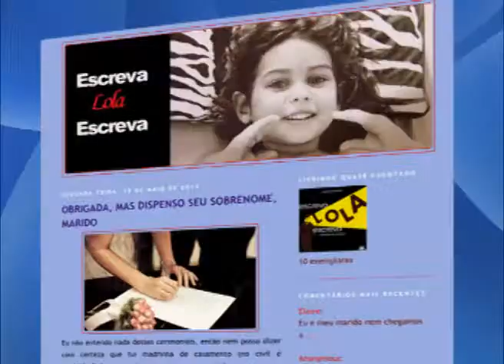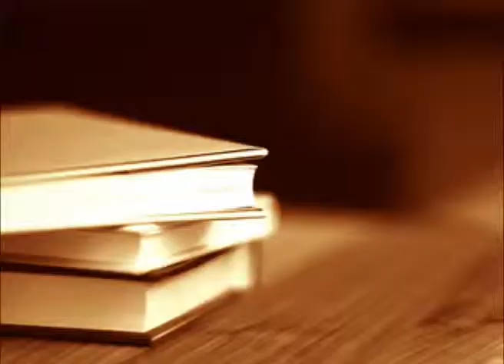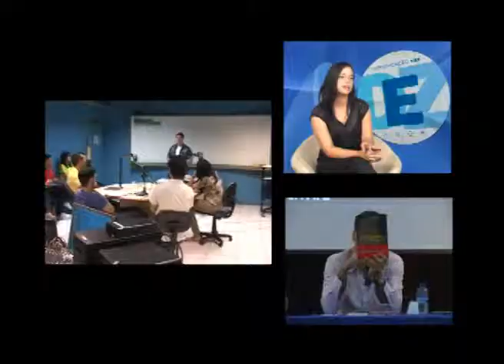A Imagem da Mulher na Mídia, Formação de Professores e Cinema Brasileiro | INFORMA7 maio 2014 Ed 2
Olá, estes são os destaques da segunda edição de maio de 2014 do Informa7 que já está on-line no endereço

Confira os destaques:
+ Alunos do curso de Design Gráfico realizam palestra para discutir a imagem da mulher na mídia;

+ FA7 realiza mais uma edição do Encontro de Formação de Professores;

+ Faculdade promove palestras sobre re-socialização de presos;

+ Projeto Cultura e Solidariedade ajuda instituições sociais;

+ Jornalismo promove o Curso de Extensão em Transmissões Esportivas;

+ Cine FA7 homenageia o cinema brasileiro;

+ No quadro Comunicação é 10, uma entrevista com a jornalista Rosane Gurgel.